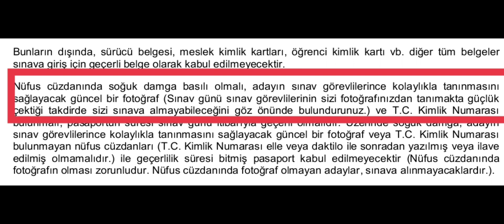ÖSYM UYARIYOR "2023 YKS'YE ALINMAYABİLİRSİN" Fotoğrafın Güncel Mi‼️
ÜNİVERSİTE TERCİH DÖNEMİNDE,ÜNİVERSİTE KAYITLARINDA, YURT-BURS BAŞVURULARINDA... kısacası her zaman size lazım olacak tüm bilgiler uygulamalı anlatımlarla bu kanalda olacak 🎯
Gurubumuza da bekleriz özellikle tercih döneminde ve sonrasında sizlere lazım olacak